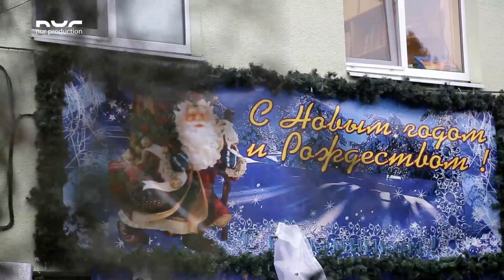Новогодняя елка 2019 Детский сад 98 Краснодар